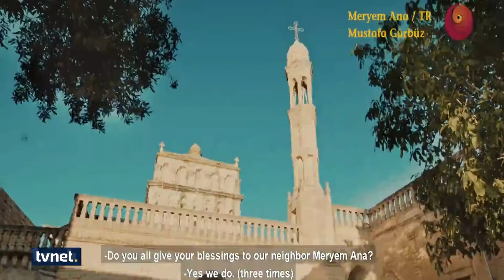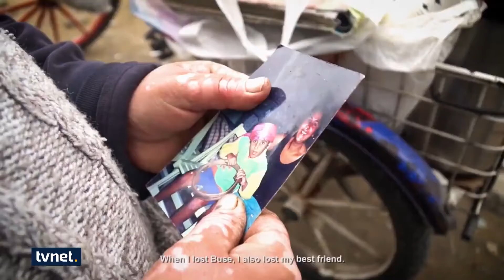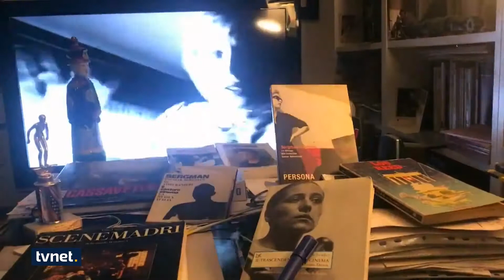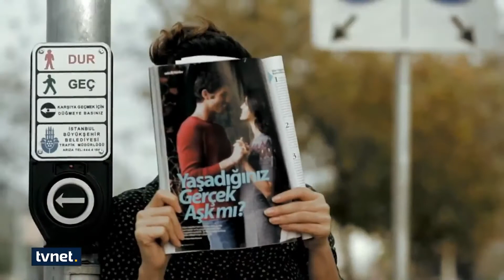'Yunus Emre' Temalı Dostluk Film Festivali - Gündem Sanat - Faysal Soysal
Uluslararası Dostluk Kısa Film Festivali Başkanı Faysal Soysal'ın festivalimizle ilgili TVNET- Gündem Sanat Prrogramına verdiği röportaj...